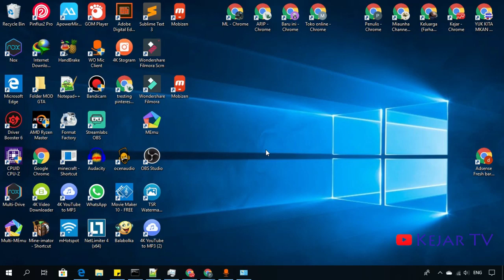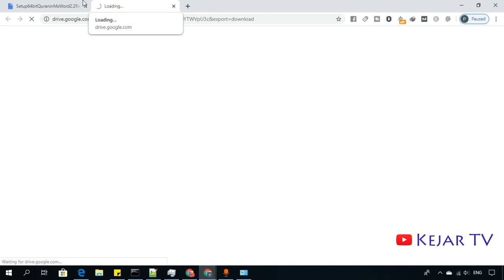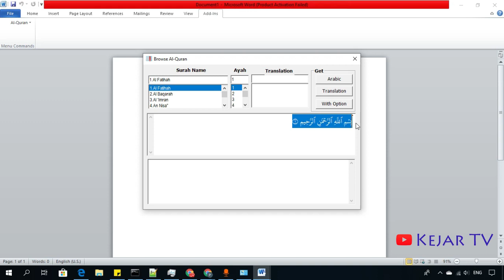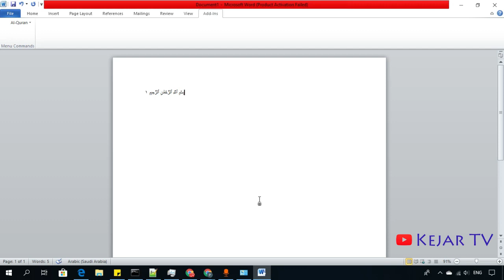Cara Menambahkan Alquran ke Microsoft Word